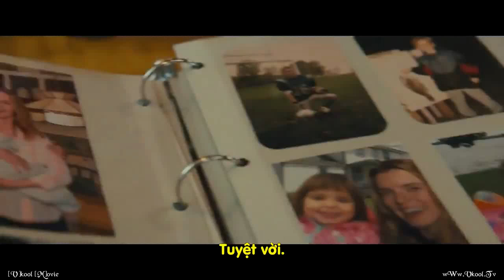A Dog's Journey - Henry Lau 12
This video doesn't belong to me. Just share with you guys some of Henry Lau's part.
This Vietsubtitle belongs to Vkool. Sorry I can't find the engsub so I'll make it later.
Ps: I never make subtitle before so there'll be lots of mistakes, but just hope you can understand a little more.